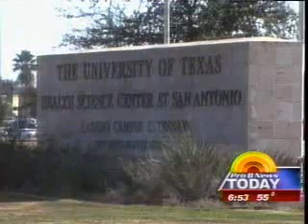Congressman Cuellar talks about the construction of a VA Clinic on Pro8 News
The Laredo City Council on Feb. 22 approved the donation of 3.9 acres of land located at the Laredo International Airport to The University of Texas System Board of Regents.

The land will be used for the public purpose of establishing and operating a Veterans Administration (VA) Outpatient Medical Clinic jointly with The University of Texas Health Science Center at San Antonio, which will use part of the building for educational purposes.

Congressman Henry Cuellar helped secure construction funding for the outpatient veterans clinic.